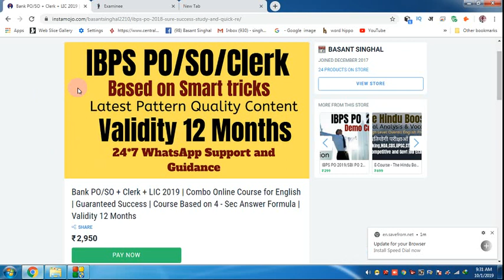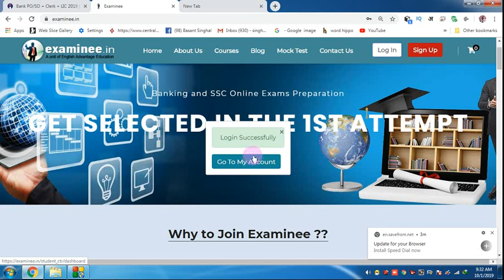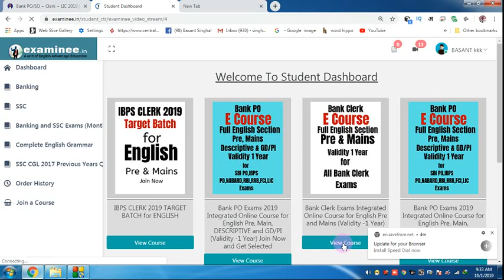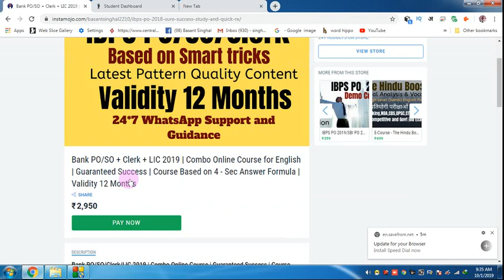IBPS PO/SO/CLERK/LIC 2019 | ENGLISH SECTION PAID COURSE OFFER | VALID FOR 1 OCT 2019 ONLY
Hi Friends,

Get FREE E-Books & PDFs Here
800+ High Frequency Words for Banking Exams
GST and Govt. Schemes by Modi Government
1000 + Golden Words for Sure Success in any Exam
1. Bank PO/SO Online E-Course for Full English Section | Validity 12 Months
Fees – Rs.2450/-

3. SSC Integrated Online E-Course for Full English Section | Validity 12 Months
Combo Packs
1. Bank PO + Clerk Integrated Online E-Course for Full English Section | Validity 12 Months Fees  Rs.2950/-

2. Bank PO + Clerk + SSC Integrated Online E-Course for Full English Section | Validity 12 Months Fees Rs.3950/-